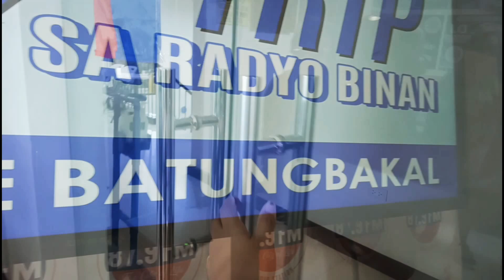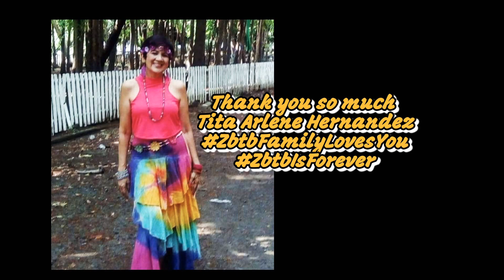SA LAMAT | Sa Dekada samahan walang kapantay | # Zbtb Family